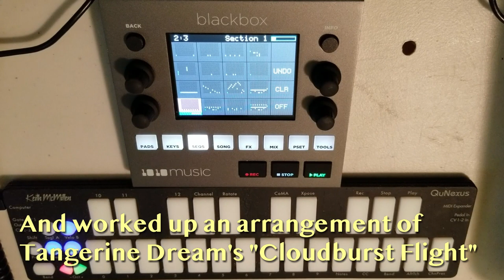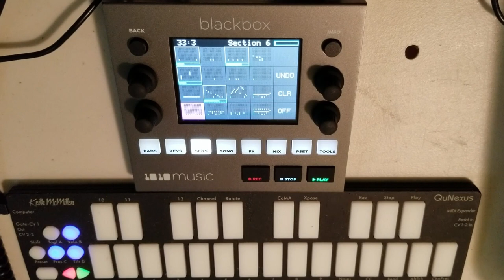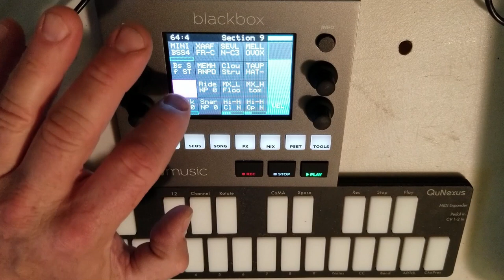1010 Music Blackbox - Cloudburst Flight | Demonstration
I wanted to see what the 1010 Music Blackbox standalone sampler/sequencer/performance platform could do, so I loaded up some samples of vintage synths, plugged in a McMillen QuNexus USB micro-keyboard, and did an arrangement of one of my favorite Tangerine Dream songs, "Cloudburst Flight" from the 1979 album Force Majeure.

This is a very capable piece of hardware. Great fun to work with when you are traveling - I did this arrangement on a plane on the way from Los Angeles to Chicago for Knobcon '19.

Under the Big Tree is Nick Peck's YouTube channel, focused on music and sound design equipment and techniques, composition, production and performance of music, modular synthesizers and electronic music in general, and tabletop board games.